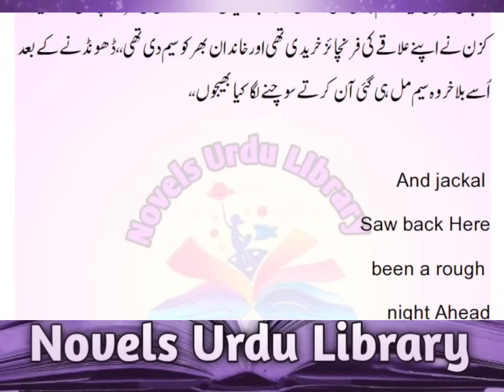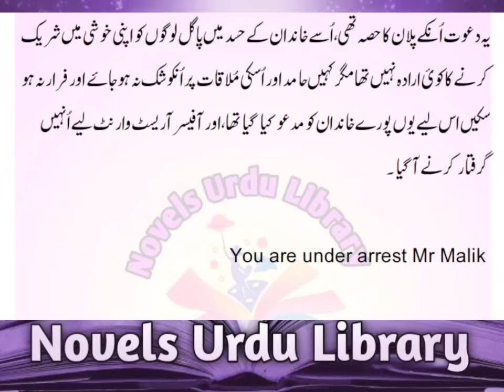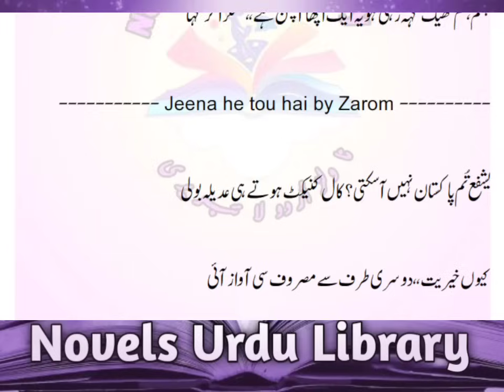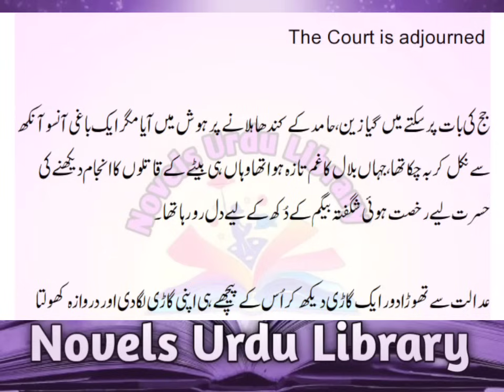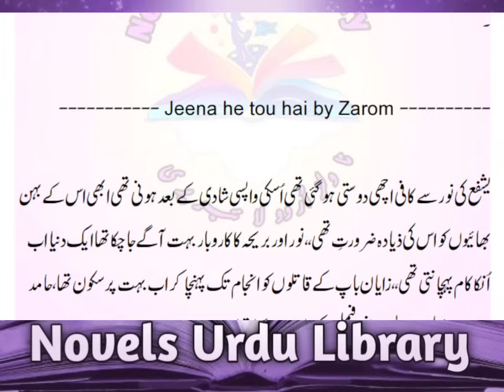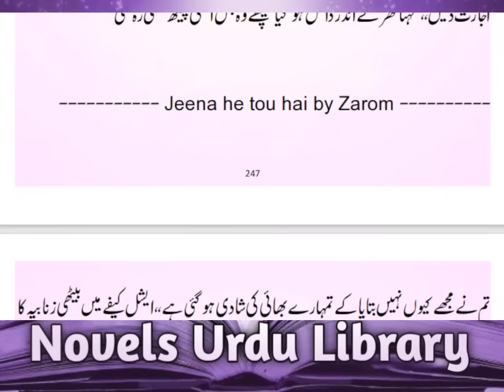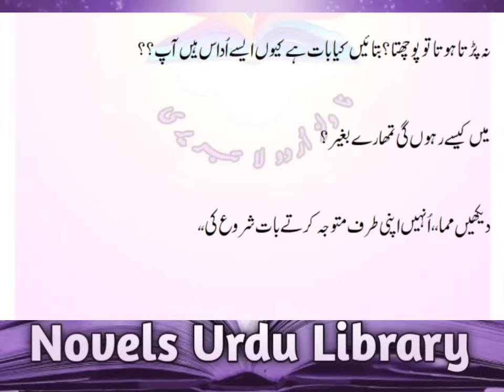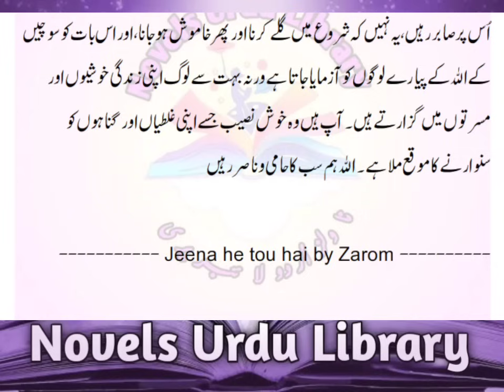Second Marriage | After Marriage | Social Romantic | Complete Audio Novel